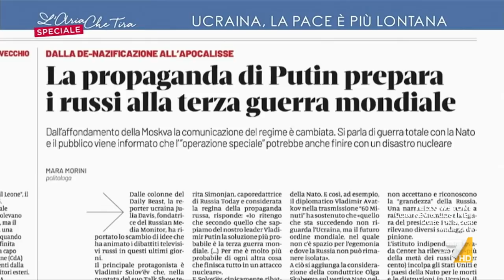Ucraina, il conflitto militare nell'analisi del generale Tricarico: "Si sta andando verso uno ...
L'analisi militare del generale Leonardo Tricarico sull'andamento del conflitto in Ucraina: "Si sta andando verso uno stallo militare. Draghi metta in campo la sua autorità per la pace"